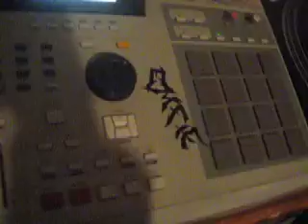Rhymeztein-A Cure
RHYMEZTEIN DROPPING SCIENCE E.P. OUT ON I-TUNES  AND MORE ONLINE STORES JANUARY 15TH